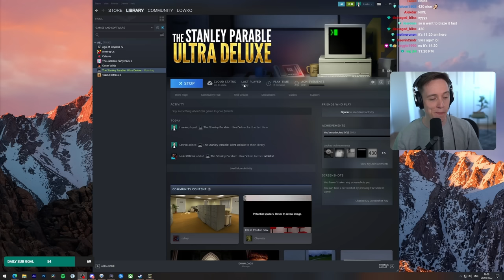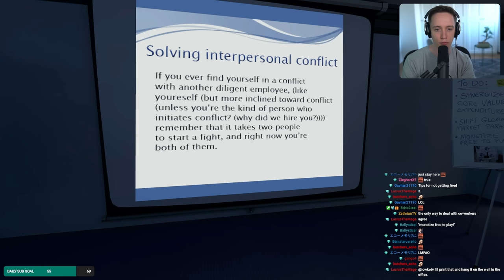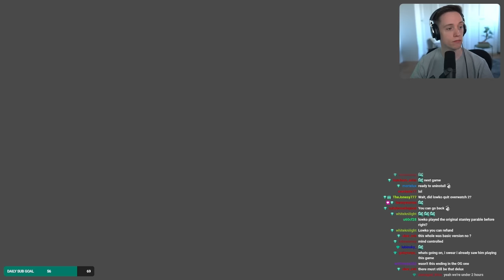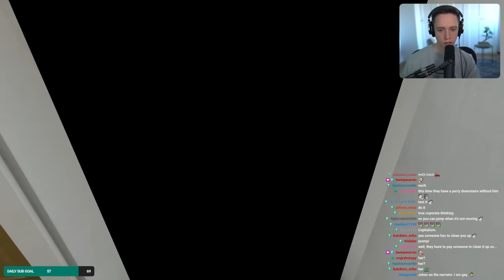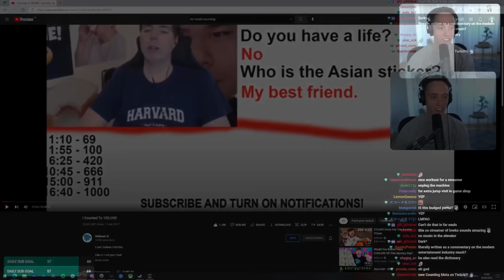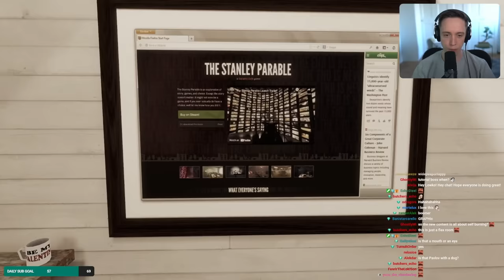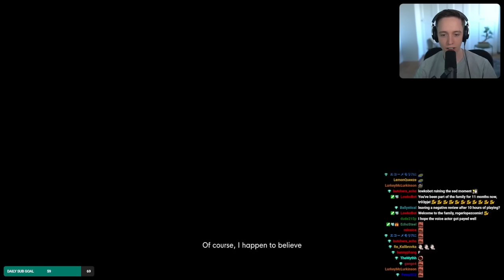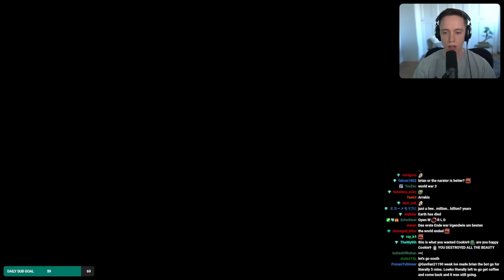Let's play The Stanley Parable: Ultra Deluxe with Lowko! (Ep. 1)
The Stanley Parable: Ultra Deluxe is an expanded re-imagining of 2013's The Stanley Parable. You will play as Stanley, and you will not play as Stanley. You will make a choice, and you will become powerless. You are not here to win. The Stanley Parable is a game that plays you. In this series of videos I do a complete playthrough of "The Stanley Parable: Ultra Deluxe".